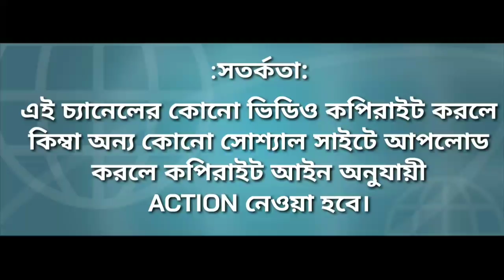সুস্বাস্থ্য ও সুস্থ মনের অধিকারী হতে চাইলে শ্রীশ্রীঠাকুরের বলা এই দশটি টিপস ফলো করুন। esto prasanga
আমরা মনকে কীভাবে স্থির রাখবো/মন অতি চঞ্চল কেন/মনকে কিভাবে শান্ত রাখবো/SREE SREE THAKUR ANUKULCHANDRA